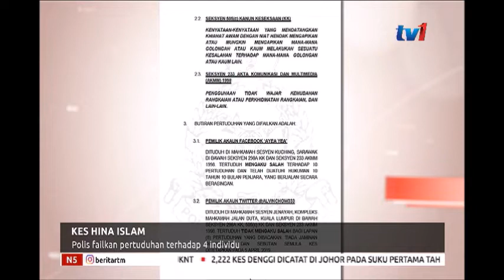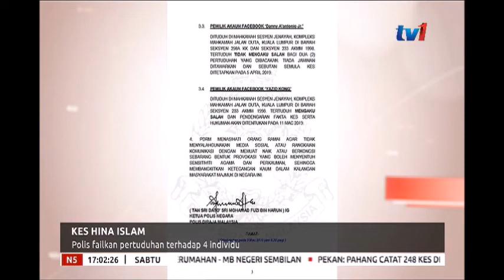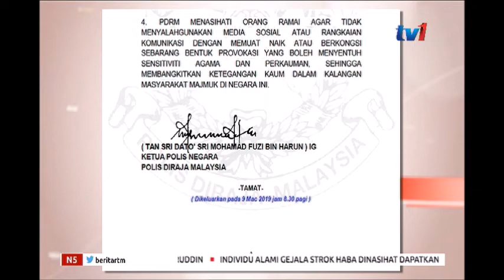N5 - KES HINA ISLAM - POLIS FAILKAN PERTUDUHAN TERHADAP 4 INDIVIDU [9 MAC 2019]